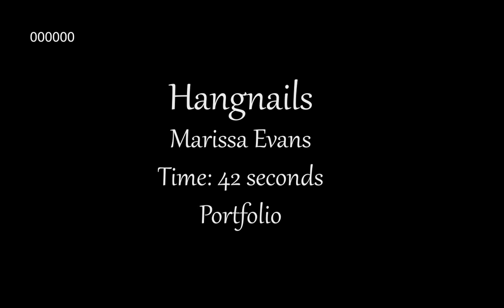Hangnails Final Animatic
Finalized animatic for port class.